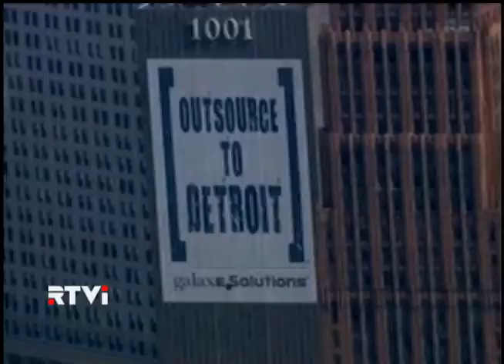Администрация города Детройт начинает процедуру банкротства города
Федеральный суд штата Мичиган - сегодня дал разрешение администрации города Детройт, начать процедуру оформления крупнейшего муниципального банкротства в истории США. Это означает, что мэрия получит право остановить текущие платежи не только кредиторам, но и в муниципальный пенсионный фонд, а также выплату жалованья городским служащим. Этим, в свою очередь, возмущены местные профсоюзы, которые требуют, чтобы мэрия не останавливала платежи рядовым гражданам.